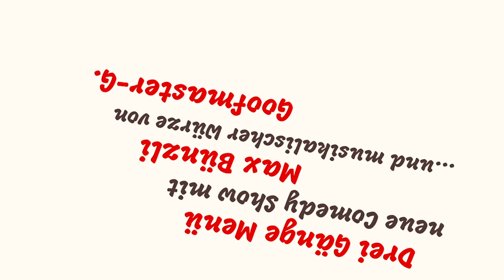Max Bünzli Comedy Dinner 1. Kochtraining UHD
Vom 12. März bis 27. März im Restaurant Waldegg
BÜNZLI KOCHT
Comedy Dinner
oder 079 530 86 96
Achtung bereits 4 Abende AUSVERKAUFT!!